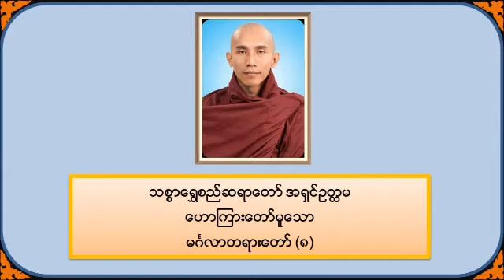မင်္ဂလာတရားတော် ( ၈ ) - သစ္စာရွှေစည်ဆရာတော် အရှင်ဥတ္တမ